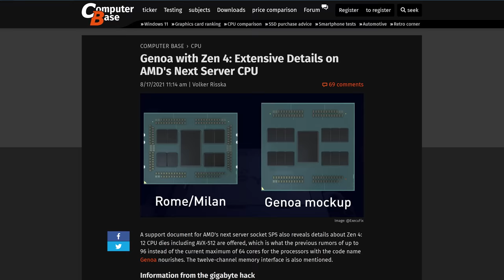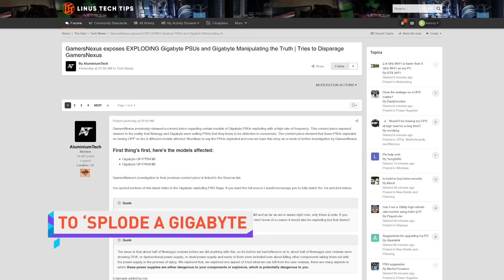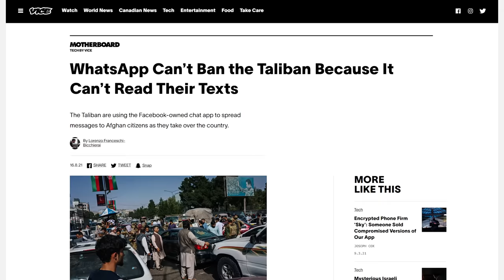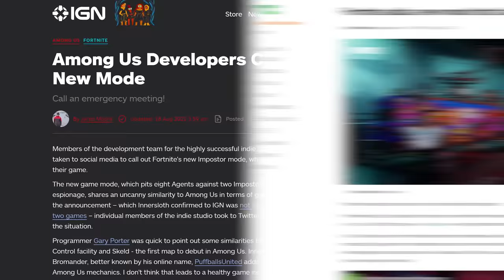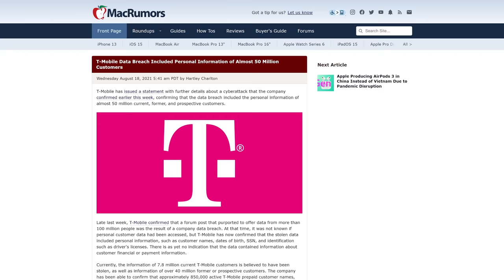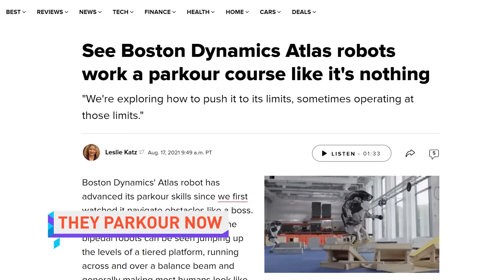Intel's done for...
Install Mech Arena for Free 🤖 IOS/ANDROID and get a special starter pack 💥 Available only for the next 30 days

Timestamps:
0:00 It's our thing
0:10 AMD Epyc Genoa leaks
0:59 GamersNexus vs Gigabyte AGAIN
2:04 Social media vs Taliban
3:23 Mech Arena
4:21 QUICK BITS
4:30 Fortnite Impostors
4:59 Pixel 5a with 5G
5:36 T-Mobile data breach
6:12 FlickType vs Apple
6:42 Boston Dynamics will end us